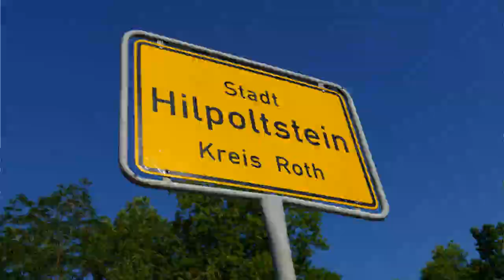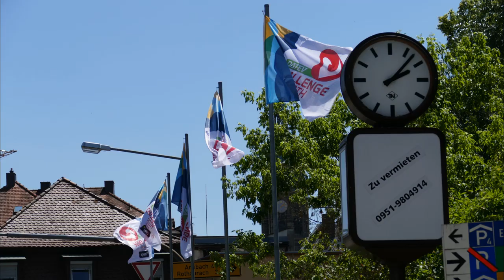Challenge Roth 2023 - zwei Überflieger und mega Begeisterung - eine positive Droge die süchtig macht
Fast unglaubliche Rekorde, Traumwetter und eine enorme Begeisterung waren am 25. Juni 2023 im Triathlon-Landkreis Roth zu erleben.
So viele Fans, strahlende Gesichter und knisternde Aufregung vor dem Schwimmstart habe ich seit ich nach Roth zum Triathlon fahre, noch nicht erlebt.
Entspannend sind auch die Gegensätze am Solarer Berg steppt der Bär, während 500m Luftlinie entfernt am Stadtweiher die Enten vergnüglich plantschen.
Die neuen Rekorde begeistern, wobei die Spannung leider fast raus war da Daniela Ryf und Magnus Ditlev mit großem Vorsprung auf die Position zwei ( etwa bei km 30,5 ) am Marktplatz in Roth angekommen sind.
Greifbare Hochachtung habe ich vor allen Teilnehmern, die am Sonntag Höchstleistungen in ihrem persönlich möglichen Bereich gezeigt haben.
Es war ein Fest und wunderschön zu erleben, wie die Veranstalter, Helfer, Feuerwehr, Wasserwacht, Rettungsdienste und die Polizei Spitzenleistungen aller Teilnehmer*innen ermöglicht haben. Stark, wie vor dem Seniorenheim die Bewohner die Teilnehmer angefeuert und Lebensenergie geschöpft haben. Vielen Dank Sebi und Nils für die geilen Triathlon-Abenteuer mit euch.